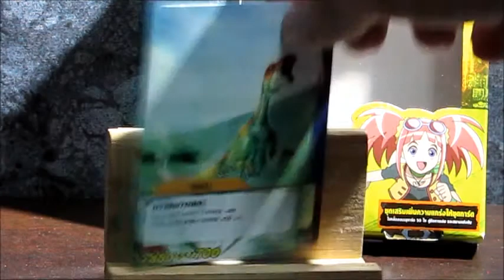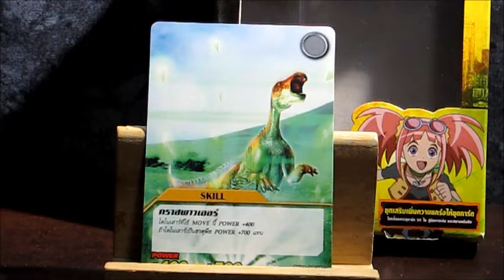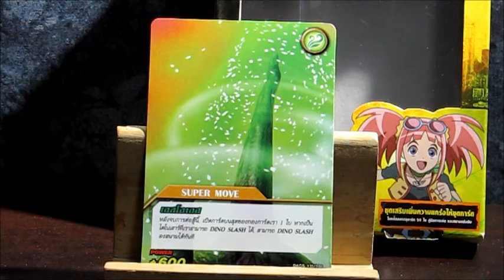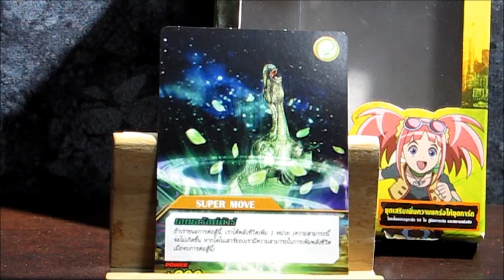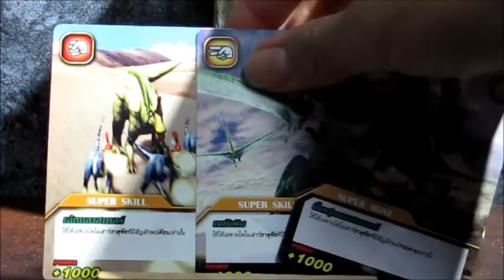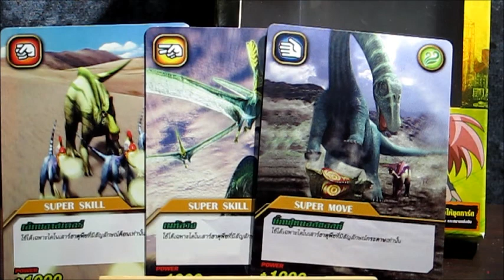Thai Dinosaur King [EP.24] Five Star : 5 Skill Card ดาวเด่นสำหรับ "ธาตุพืช" ใน Base Set 03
✪  คลิปนี้แวะมาดู 5 Skill Card ดาวเด่นสำหรับ "ธาตุพืข" ใน Base Set 3 : DK-BT01-03 กันครับ

✪ การ์ดเกมส์ ไดโนซอร์คิง การ์ดไดโนคิง ใหม่ล่าสุดแห่งปี 2015 ที่จะมาครองใจสาวก Trading Card Game กับการ์ดไดโนเสาร์ ราชันย์แห่งโลกไดโนเสาร์ Thai Dinosaur King

✪ หนึ่งกำลังใจส่งกันง่ายๆ เพียงกด Subscribe กด Like หรือเข้าไปทักทายกันที่ Facebook -- ICUanime